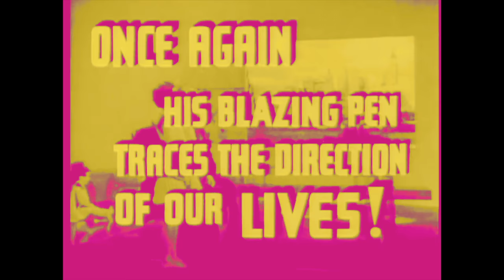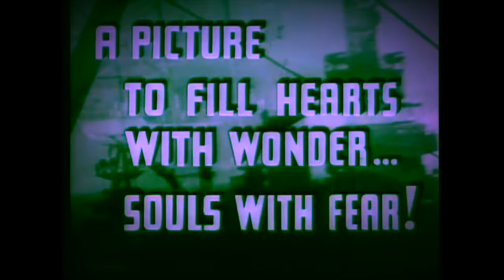Turbolover THUNDERDOME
turbolover cover
We don't need another hero
MAD MAX Tina Turner THUNDERDOME
Images: Things to Come , 1936